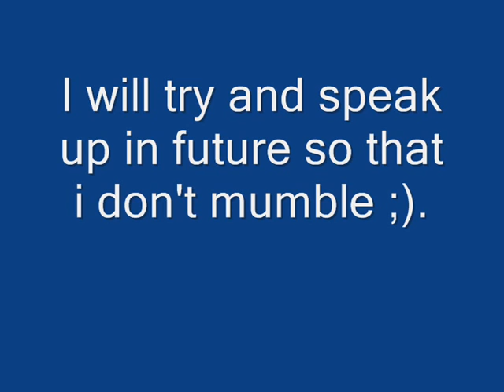Skyrim part 2 The Begining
Now is the time to vote Stormcloak or Imperial